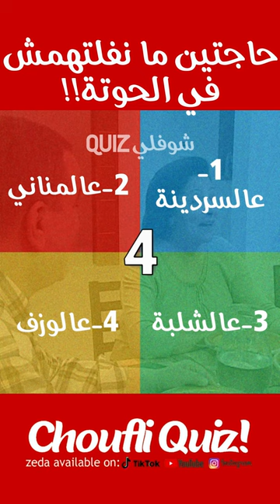لقطة محذوفة من شوفلي حل😂- شوفلي حل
كان عجبك الفيديو برتاجيه مع اصحابك و ما تنساش تعمل ابوني باش يوصلك كل جديد ❤️